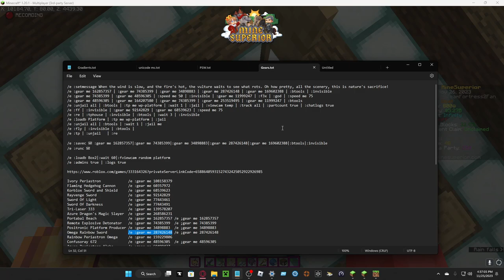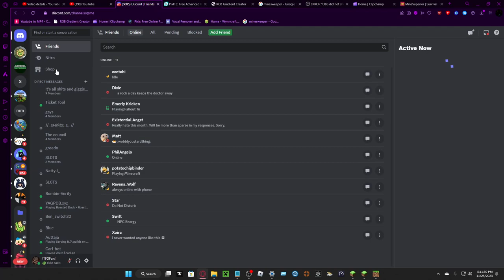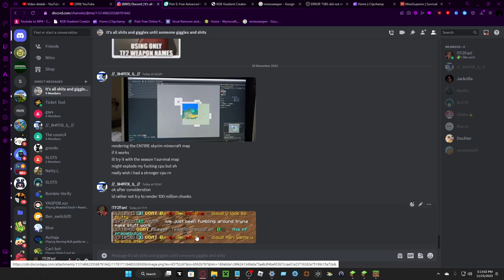I got Goat Rank!